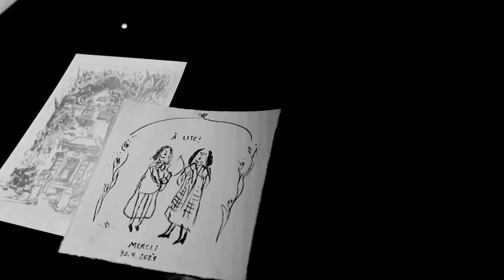"From The Abbey" ou "l'Ennui" - Lise Borel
Résidence à l'Abbaye Royale de Fontevraud.
Après le départ des résidents, cette chanson évoque un voyage solitaire, une douce mélancolie.